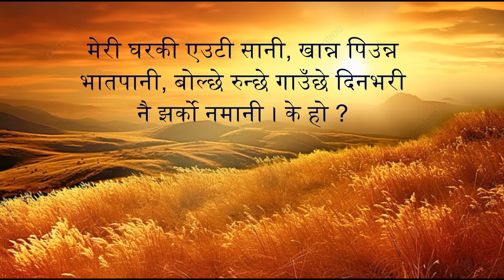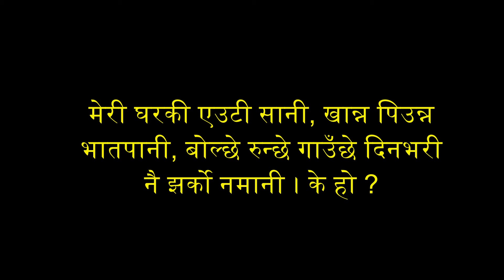लैनसिंह बाङ्गदेलको उपन्यासः लङ्गडाको साथी–भाग २ Friend Of a Handicapped Man-2: Lainsingh Bangdel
Nepali Katha Title: लैनसिंह बाङ्गदेलको उपन्यासः लङ्गडाको साथी–भाग २  Friend Of a Handicapped Man-2: Lainsingh Bangdel

-Jamin Rai